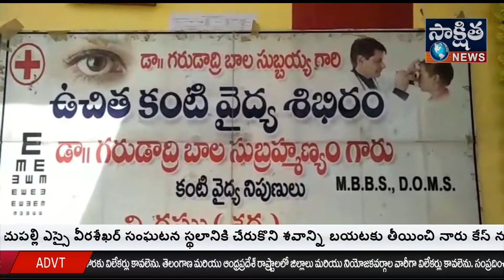ఉచిత కంటి వైద్య శిబిరం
ఆదోని మండలం కపటి గ్రామంలో ఈరోజు డాక్టట్ గారుడాద్రి బాలసుబ్బయ్య కంటి ఆసుపత్రి కర్నూల్ వారి ఆధ్వర్యంలో కపటి గ్రామంలో ఉచిత కంటి పరీక్ష కార్యక్రమం ఏర్పాటు చేయడం జరిగింది ఈ కార్యక్రమంలో డాక్టర్ సలీం మాట్లాడుతూ కంటి సమస్య ఉన్న ప్రతిఒక్కరికి  ఉచితంగా పరీక్ష చేసి ఆపరేషన్ మందులు వంటివి ఉచితంగా ఇస్తామని అన్నారు ఈ కార్యక్రమంలో గ్రామప్రజలు పరీక్షలు చేయించుకున్నారు